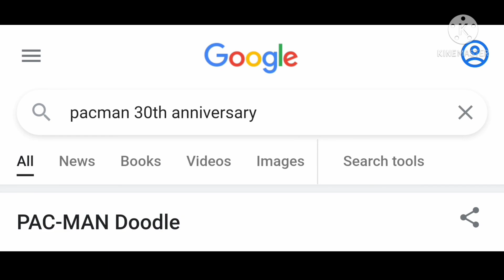Let's Play Pac-man Game Play | With FF Gaming47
Throwback to the good old days of playing PAC-MAN, trying this game on a smart
phone is just as fun. Check it out for yourself and tell me what was your highest
score in the comments below .A collection of beautiful episodes from the adventures of our friend in Pac-man against the dangerous monsters.

1.Garena Free Fire Indonesia Live
2.Garena Free Fire Brazil Live
3.Garena Free Fire Brasil Live
4.Garena Free Fire India Live
5.Garena Free Fire Singapore Live
6.Garena Free Fire Thailand Live

Game I'd jutt11223355

Thanks

from

Ghulam Mustafa

Th@nk$